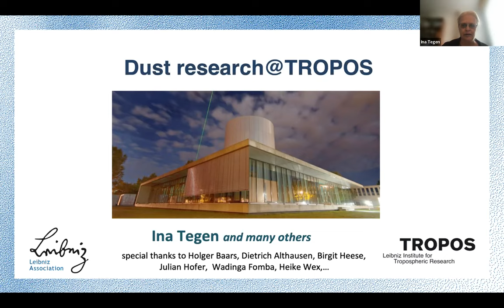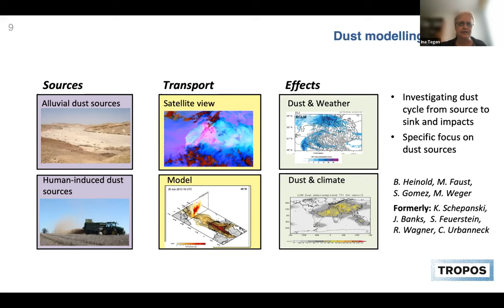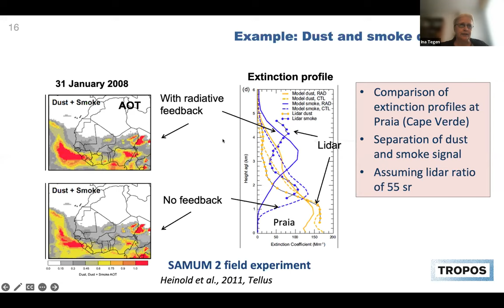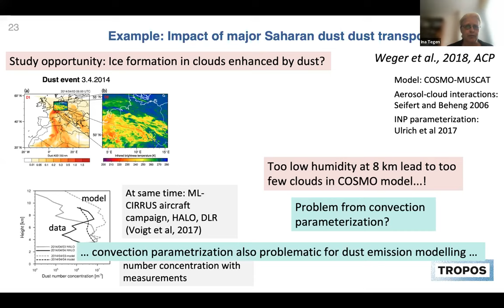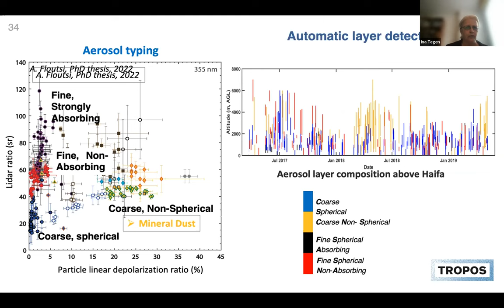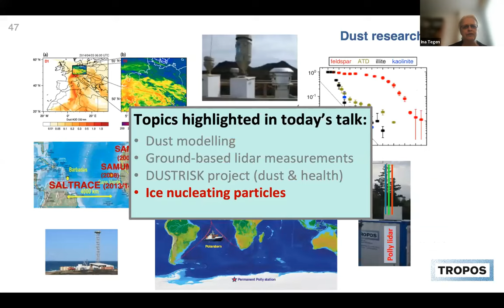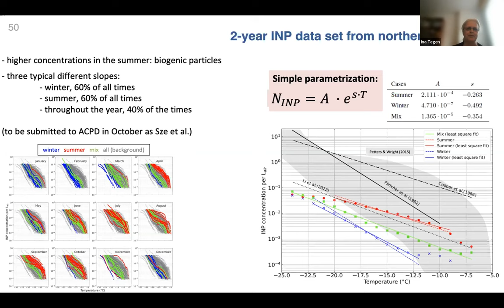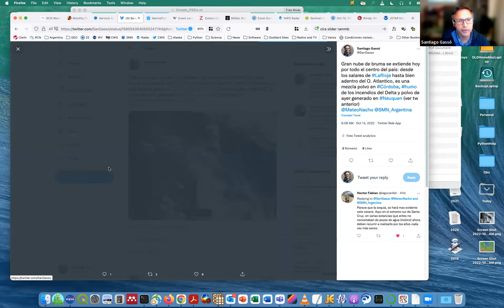Dust Research at TROPOS | Webinar by I. Tegen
The lecture provided an overview of the experimental and modelling activities of TROPOS (Leibniz-Insititut für Troposphärenforschung, TROPOS is one of the reference groups in Europe on dust research.

The webinar was organized by the WMO Barcelona Dust Regional Center, as a continuation of the inDust webinar series. inDust is a COST-funded international network which provides research and assists sectors of society that are affected by airborne mineral dust. The Barcelona Supercomputing Center (BSC) is the Grant Holder of inDust COST Action (CA16202).